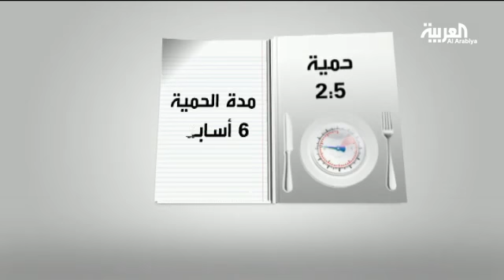اتباع حمية ال 52 يحد من خطر الإصابة بسرطان الثدي